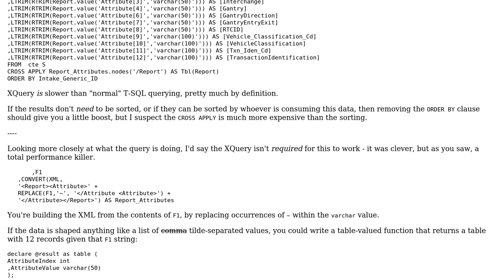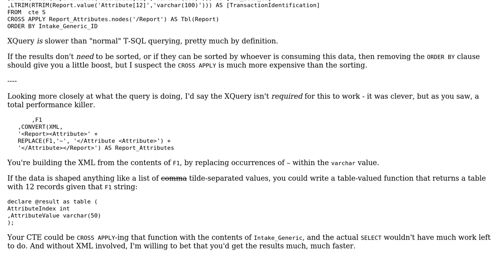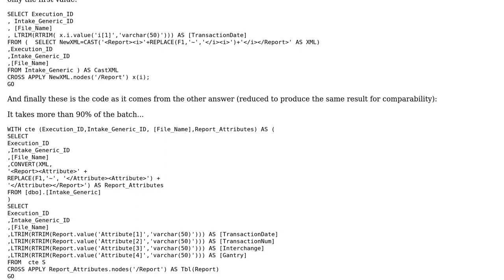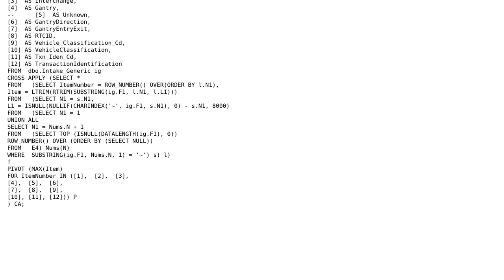Code Review: XML splitting query very slow (3 Solutions!!)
Code Review: XML splitting query very slow

With thanks & praise to God, and with thanks to the many people who have made this project possible! | Content (except music & images) licensed under CC BY-SA | Music | Images & others | With thanks to user TheCoffeeCup user Shnugo user Quill user need_the_buzz user Mathieu Guindon user Martin Smith and the Stack Exchange Network Trademarks are property of their respective owners. You are responsible for your own actions.